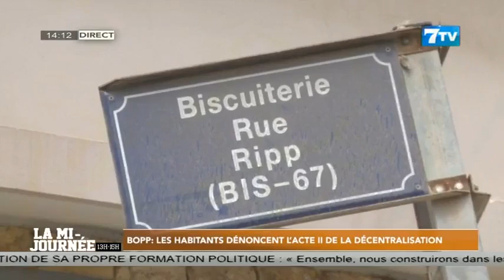🔴[NEWS] Suivez La Mi - Journée Infos en Wolof du Dimanche 23 Juin 2024 (Le 14H)